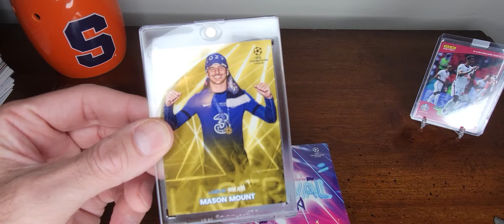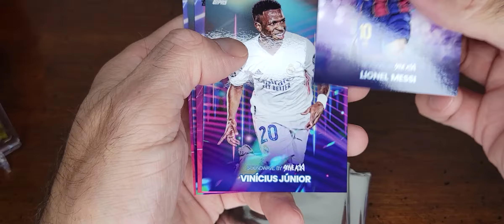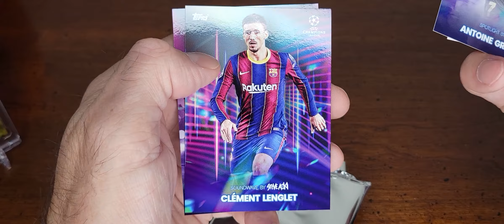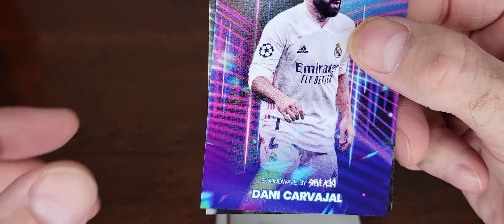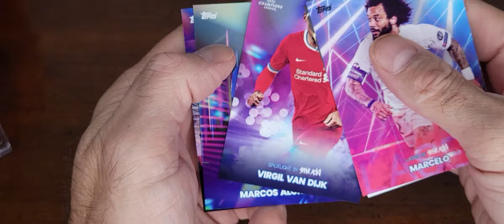3rd Box Of Steve Aoki Soccer